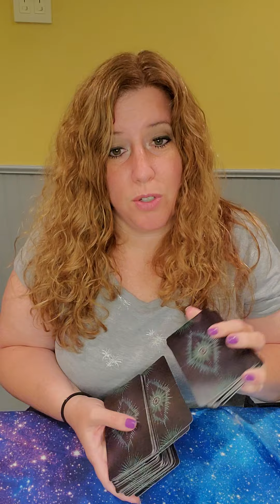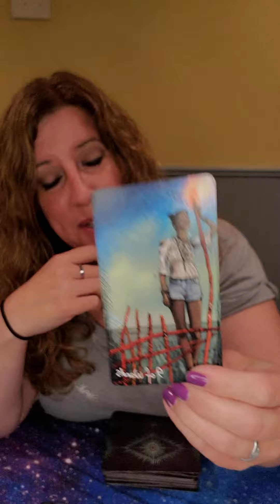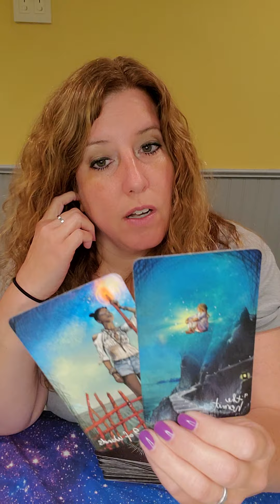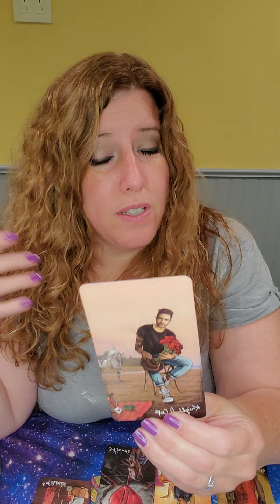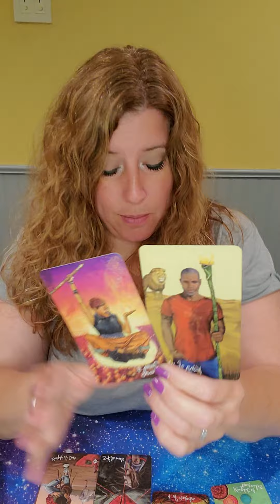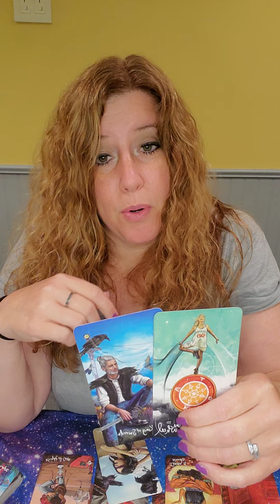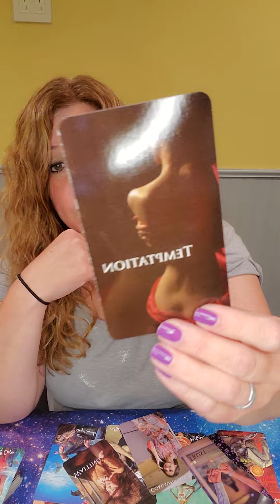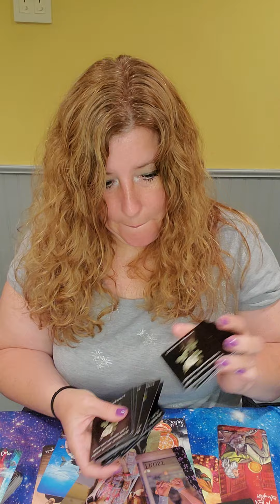Sagittarius! June 2022 Love Read! ❤️The Person On Your Mind!❤️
❤️The Person On Your Mind!❤️

Divine Love Messages by White Rose Guidance Volume 2

You Have My Heart. Soul Lovers in Separation by Angelic Revelation 144

Heartsongs of the 90's by Celestial Forcasts by Carrie